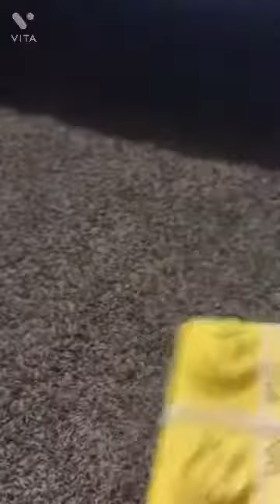Torching skid,pump, and Freddy frosted bear